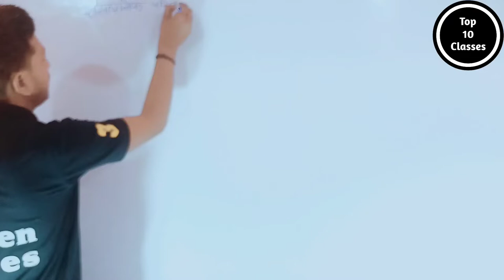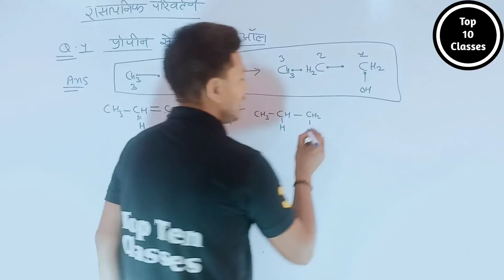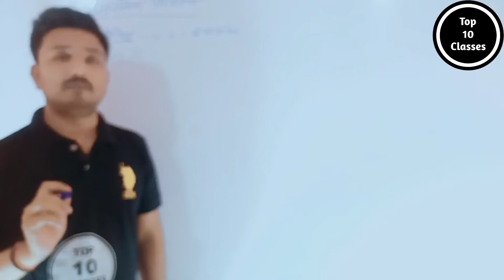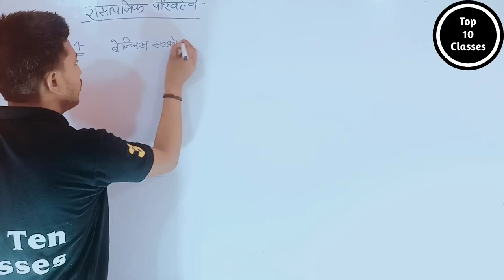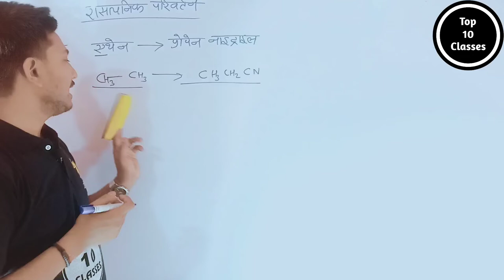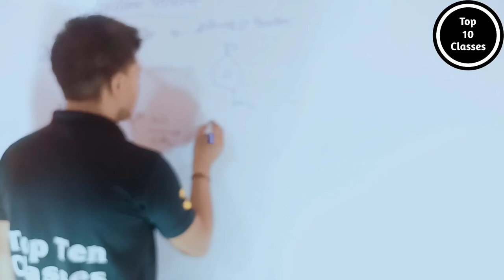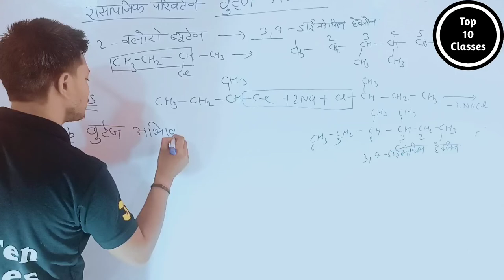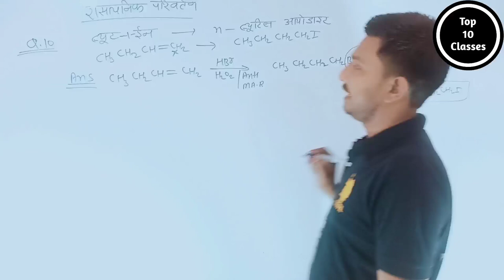कैसे क्या प्राप्त होगा? Class 12 Chemistry Up Board By Prajjwal Sir